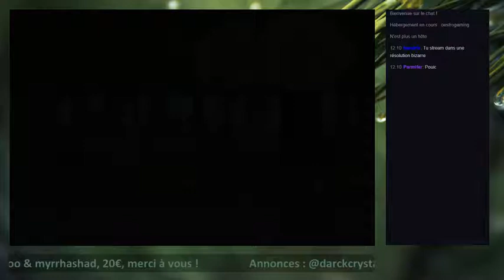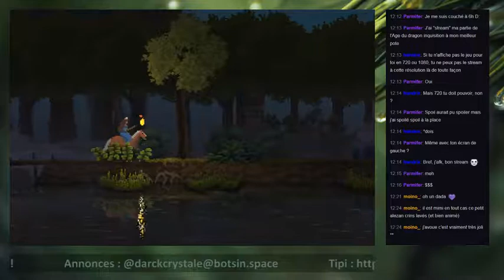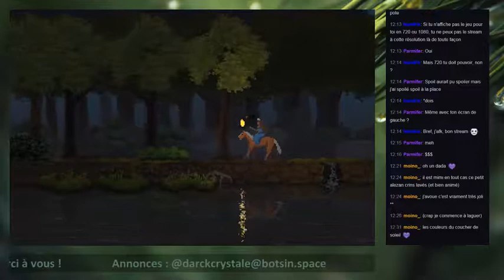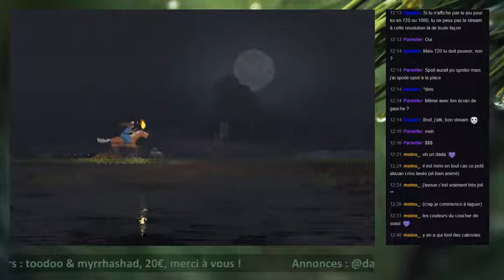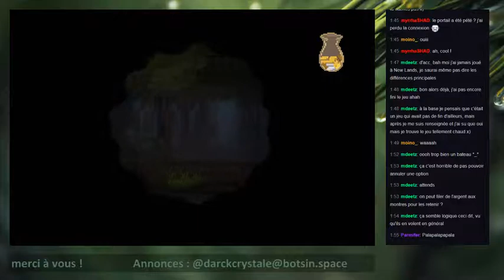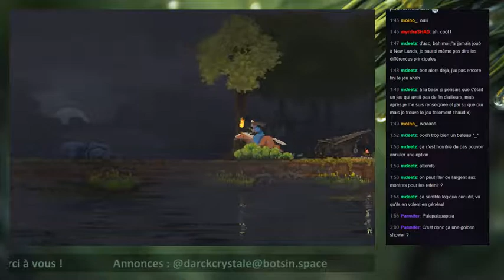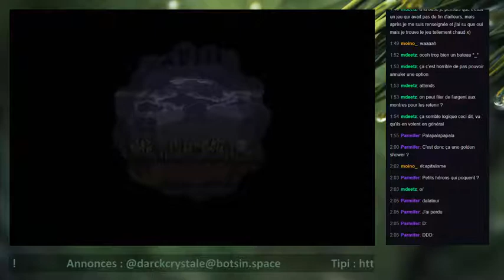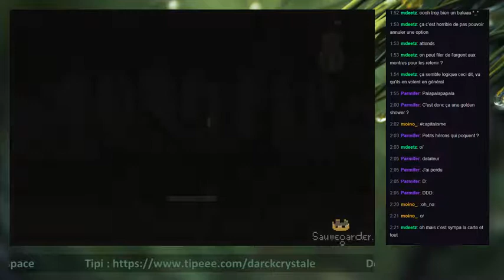DarckCrystale - Kingdom: New Lands, le début de l'exploitation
Une séance de Kingdom: New Lands, un jeu indé aux graphismes rétros et à la bande son qui déboîte !

Le stream a été tourné le 16 janvier 2018 entre midi et deux.